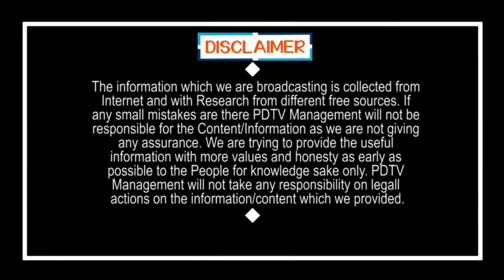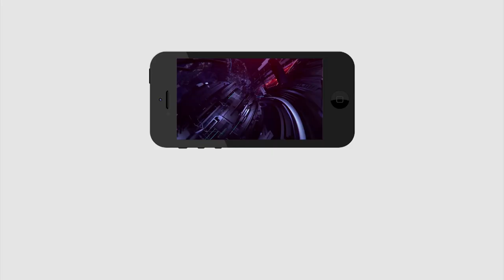Public Talk On Local Elections | Jagan | ఎన్నికలు ఎప్పుడు పెట్టిన వైసీపీనే వస్తుంది | PDTV News